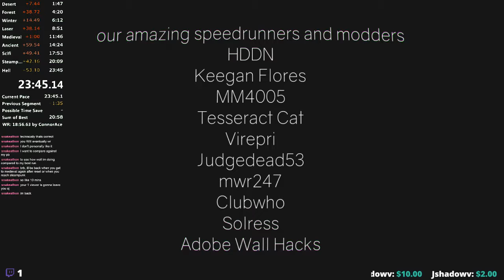Clustertruck Speedrun (Any% 23:45:14)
I really love the megaman X music that I am playing in the background for this video. Sure it made me have bad commentary but the music made this whole run a lot more epic. Also, as it stands right now, this run would put me in 7th place on the leaderboards. I am very excited to get higher and higher on the leaderboards so I can one day take the world record for this category. Wish my luck.

My Computer Info:
60hz Monitor
AMD Anthlon Quad Core Processor (3.70 GHz)
16 GB of Ram